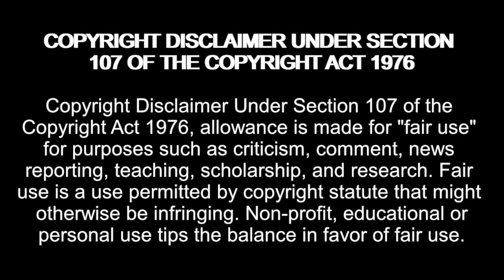DANIEL PROTECTIVE OVER TIFFANY! 90 Day: The Single Life Season 3 Episode 7 Now or Never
Amazon Wishlist:

madziemedia

90 Day: The Single Life Season 3 Episode 7 Now or Never (Oct 24, 2022) Full Episode HD